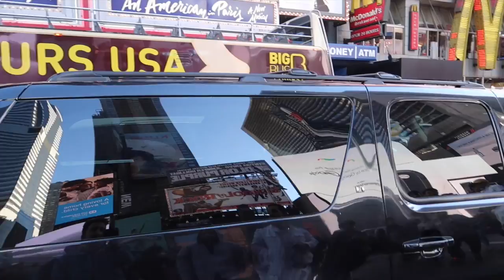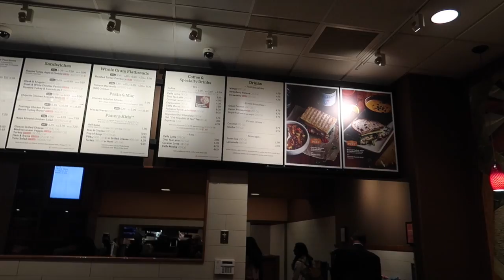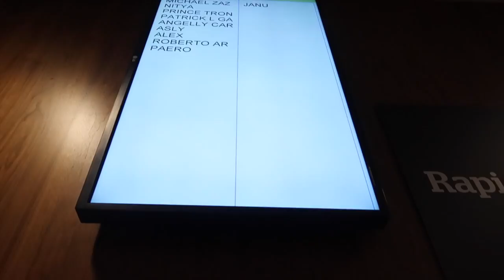CONOCI A KYLIE JENNER !! | Roberto Artigas